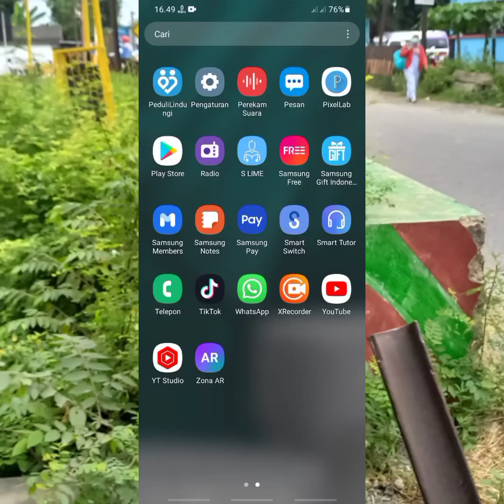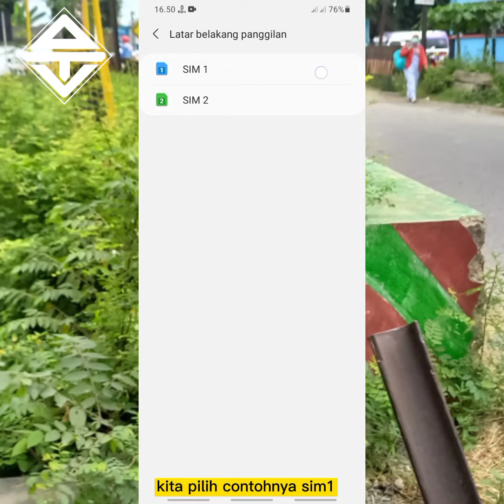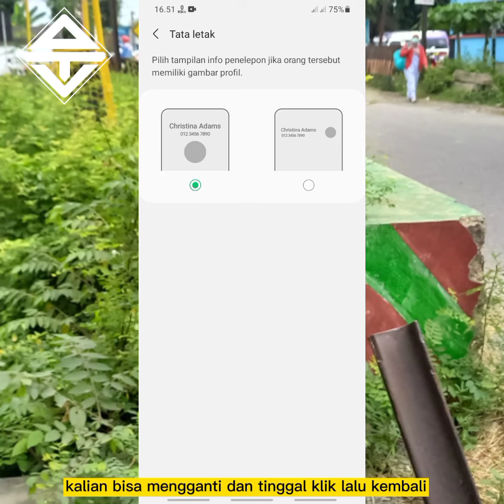Cara Ganti Tema Panggilan Telepon